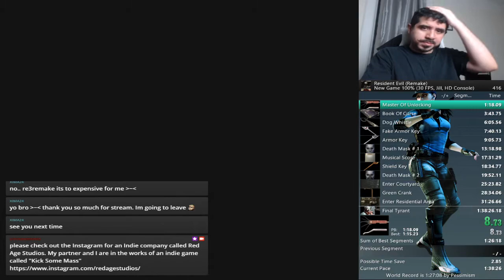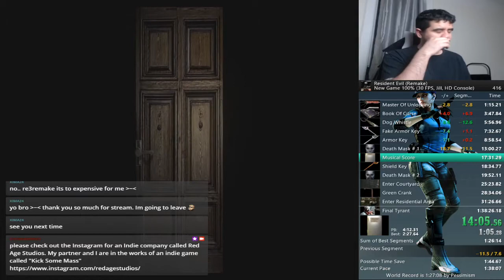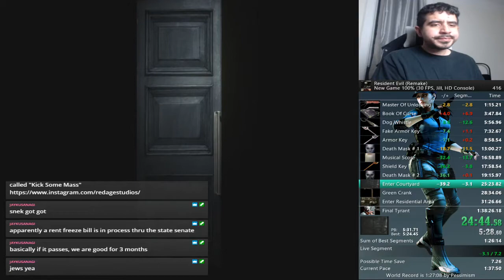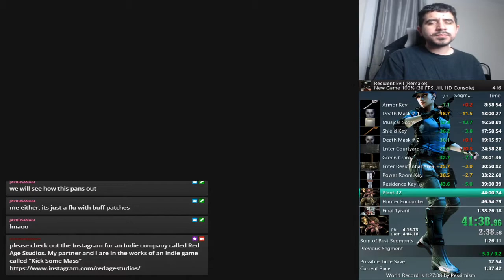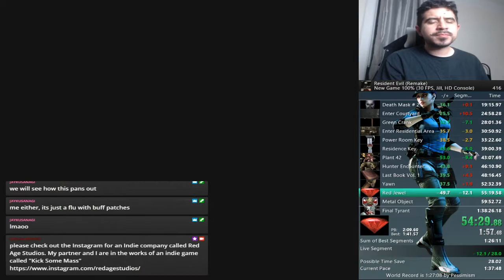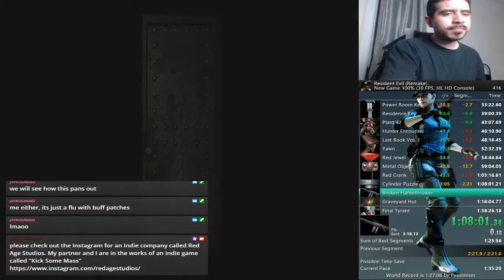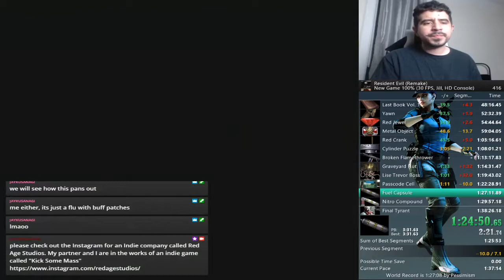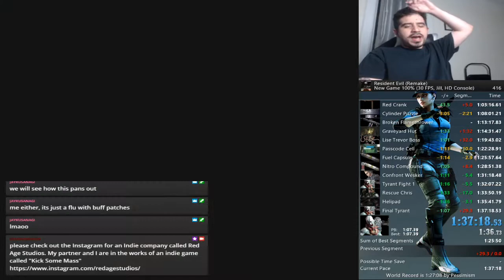Resident Evil Remake New PB 1:37:16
So this was an old run from about a year ago but this is my new PB i got on twitch and i needed to move it here. hopefully you enjoy the run!